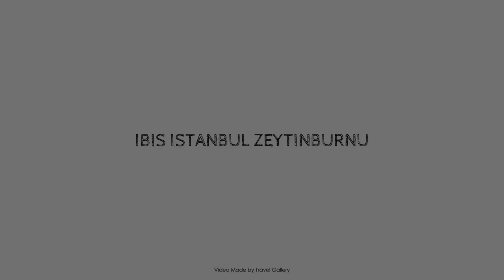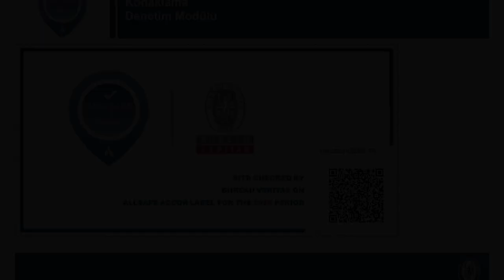IBIS ISTANBUL ZEYTINBURNU, İstanbul, Turkey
About Property:
IBIS ISTANBUL CITY WEST is conveniently located in the popular Zeytinburnu area. Featuring a complete list of amenities, guests will find their stay at the property a comfortable one. 24-hour front desk, facilities for disabled guests, express check-in/check-out, luggage storage, Wi-Fi in public areas are on the list of things guests can enjoy. Some of the well-appointed guestrooms feature television LCD/plasma screen, non smoking rooms, air conditioning, heating, wake-up service. The hotel offers various recreational opportunities. IBIS ISTANBUL CITY WEST is an excellent choice from which to explore Istanbul or to simply relax and rejuvenate.
Searching For
1. IBIS ISTANBUL ZEYTINBURNU - İstanbul
2. IBIS ISTANBUL ZEYTINBURNU - İstanbul Virtual Tour
3. IBIS ISTANBUL ZEYTINBURNU - İstanbul Rooms
4. IBIS ISTANBUL ZEYTINBURNU - İstanbul Amenities
5. IBIS ISTANBUL ZEYTINBURNU - İstanbul Videos
6. IBIS ISTANBUL ZEYTINBURNU - İstanbul Offers
7. IBIS ISTANBUL ZEYTINBURNU - İstanbul Deals
Audio Credit:
Track Title: Reasons To Hope
Artist: Reed Mathis